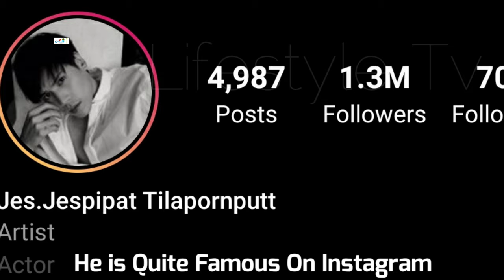Jespipat Tilapornputt Lifestyle, Biography, Age, Girlfriend, Income, Height, Weight, Hobbies, Facts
Jespipat Tilapornputt Biography, Lifestyle, Age, Girlfriend, Income, Height, Weight, Hobbies, Facts

Jespipat Tilapornputt, nicknamed Jes, is a Thai actor. His first leading role in a lakorn was in "Cheewit Puer Kah Huajai Puer Tur", starring alongside Monchanok Saengchaipiangpen.
In the beginning of 2019, he started dating fellow actress Vill Wannarot Sonthichai, his co-star in "Talay Rissaya".

Turkish Translated